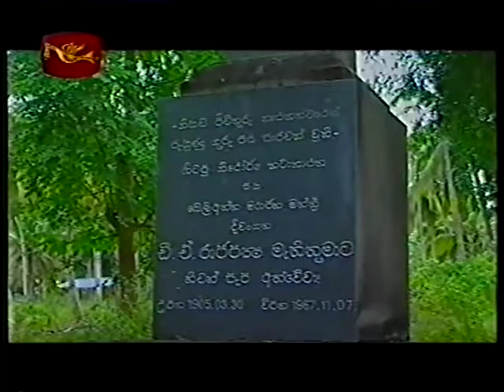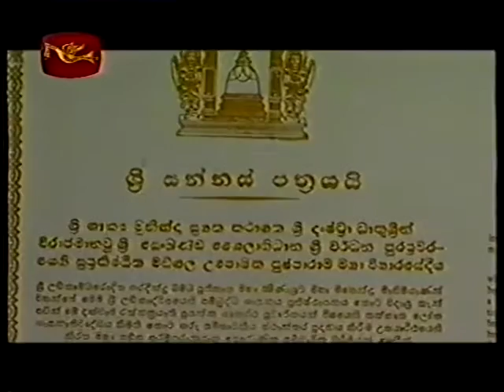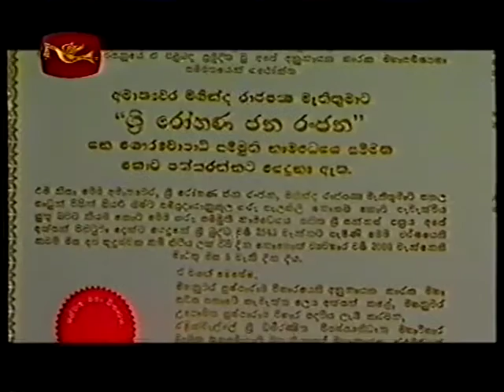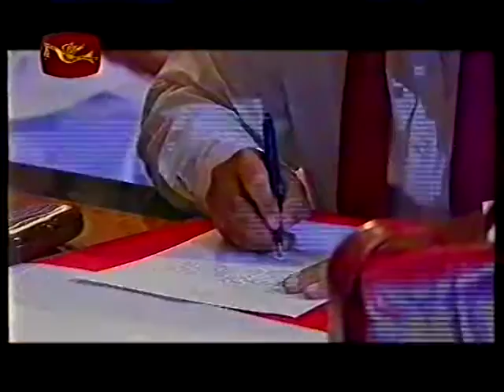Documentry : Mahinda Rajapaksa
Documentry - Mahinda Rajapaksa for 2005 Presidential Election